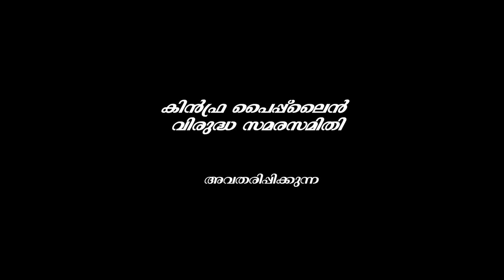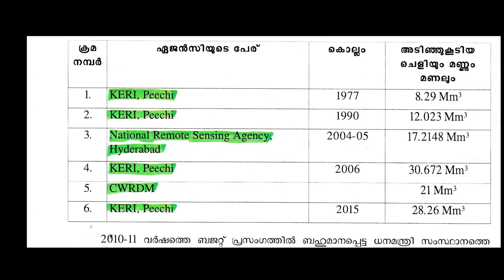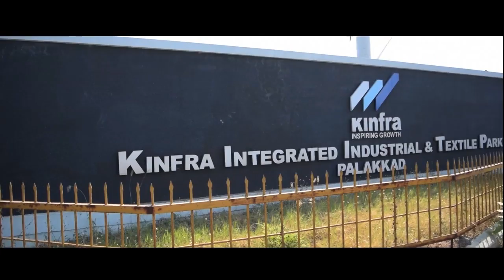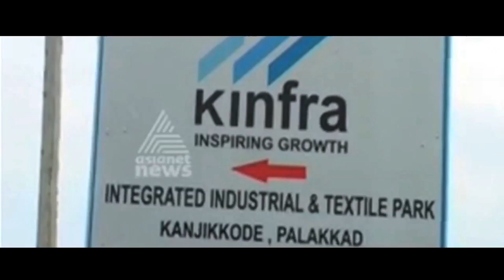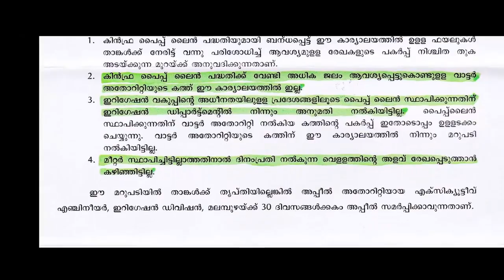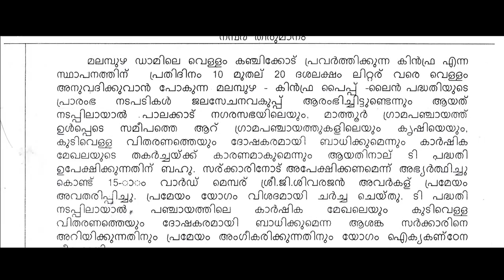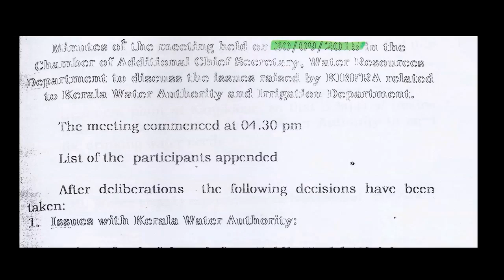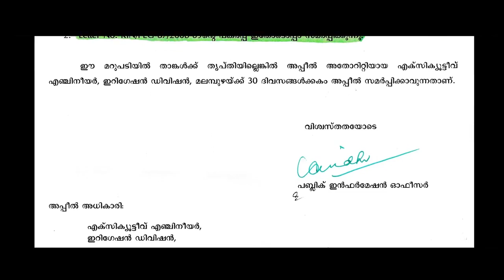Malampuzha Dam for sale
MALAYALAM DOCUMENTARY_
Documentary Prepaid anti kinfra movement against the exploitation of drinking water for industrial use from malampuzha dam...

Directed by Boban Mattumantha
Camera :- Manoj.K.A
Editing :- Baburaj.K.A , Pradeesh Chandrasekharan